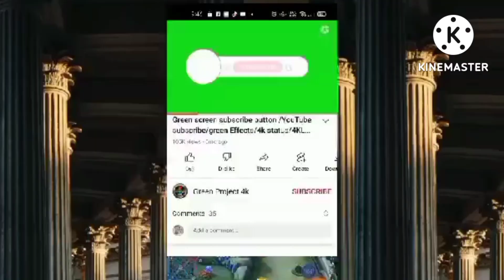ANONG GANAP SA HAPUNAN NI INDAY WARAY?INDAYWARAYANDFAMILY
ANONG GANAP SA HAPUNAN NI INDAY WARAY?INDAYWARAYINTHECITY